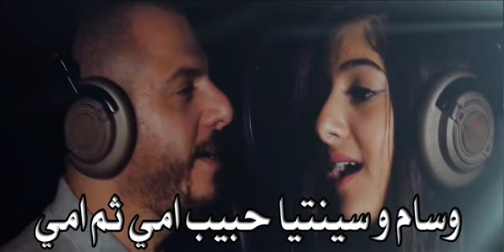لقاء وسام حبيب وابنته سينتيا حول اغنية امي ثم امي Wisam Habib - Omy Thoma Omy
شادي بلان يحاور وسام_حبيب وابنته سينتيا بمناسبة اطلاق